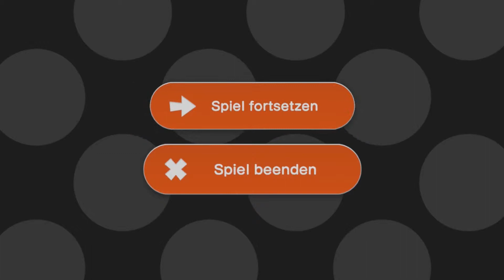CAPTAIN TOAD: TREASURE TRACKER #24 - Kunterbuntes Kasten-Karussel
Spiel: Captain Toad: Treasure Tracker | 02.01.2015 | Nintendo